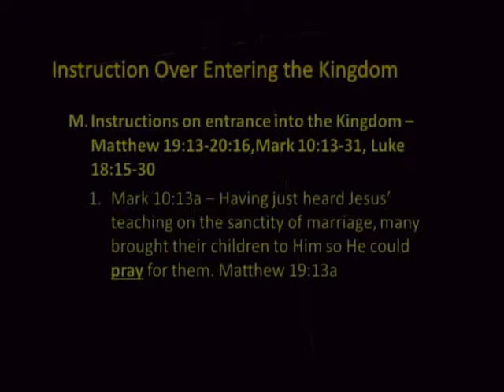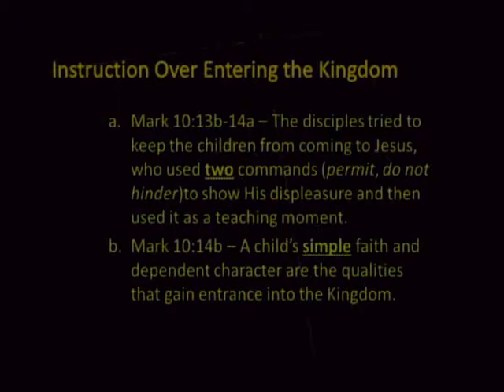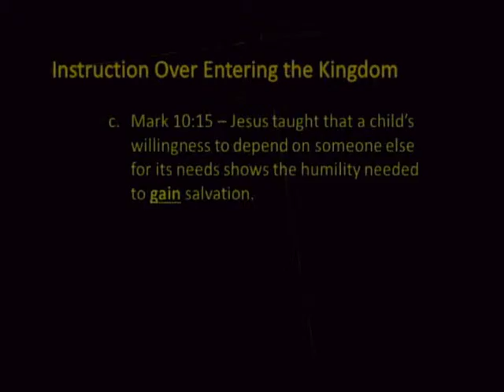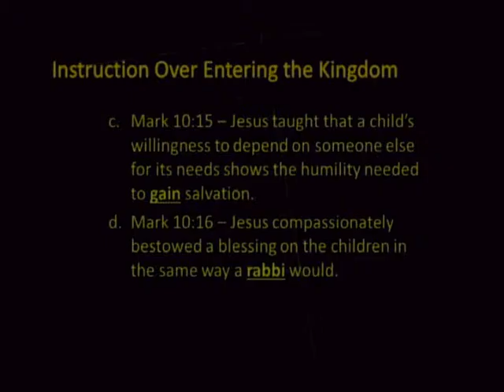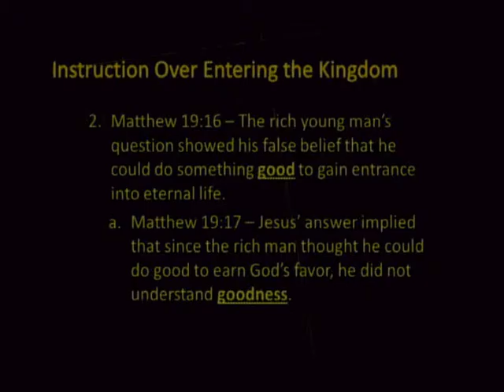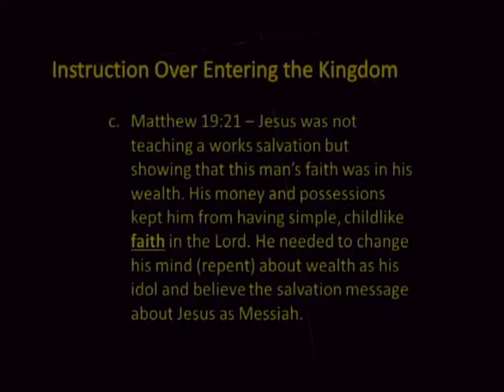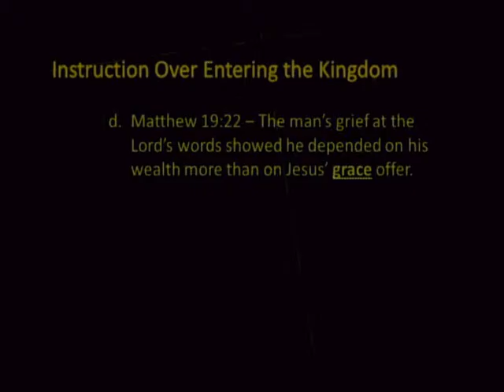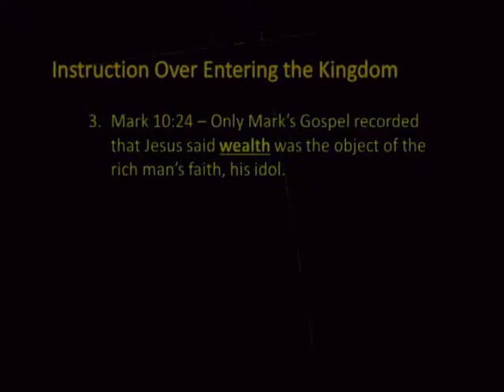DM2 - Panorama of the Life of Christ - 034 - Instructions Over Entering the Kingdom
Disciple Makers Multiplied Seminar - Panorama of the Life of Christ, Part 1 - 034 - Instructions Over Entering the Kingdom.
Speaker: Jeff Phipps